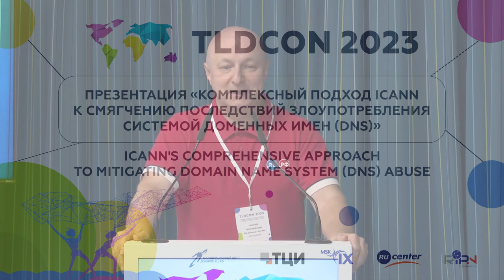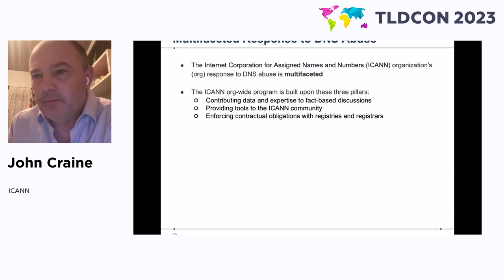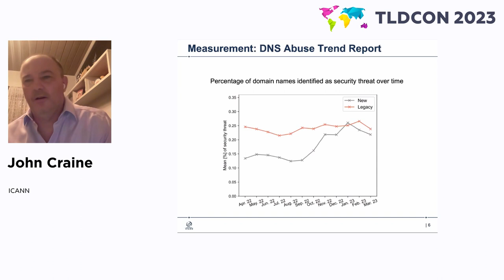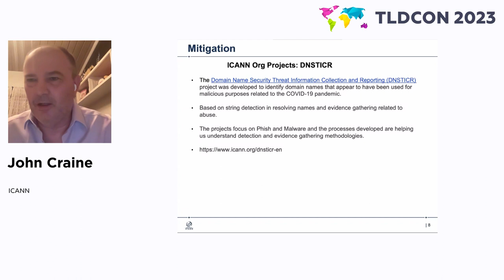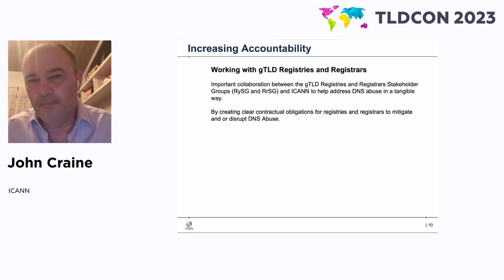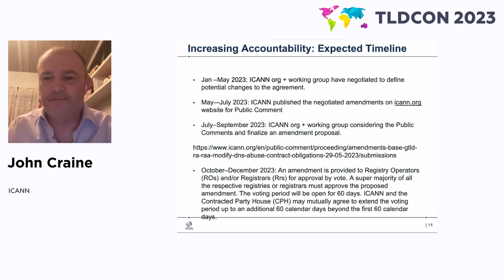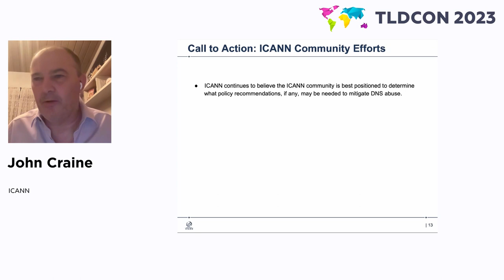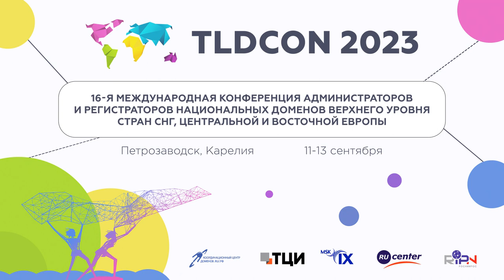TLDCON 2023: Комплексный подход ICANN к смягчению последствий злоупотребления DNS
Презентация «Комплексный подход ICANN к смягчению последствий злоупотребления системой доменных имен (DNS)»

Джон Крэйн, ICANN

В своём выступлении Джон Крэйн рассказал о комплексном подходе ICANN к борьбе со злоупотреблениями в системе доменных имен (DNS), а также представит последние данные по злоупотреблениям в отношении доменных имен.